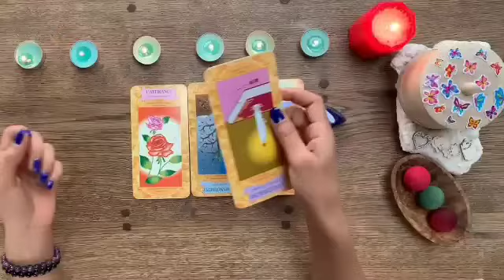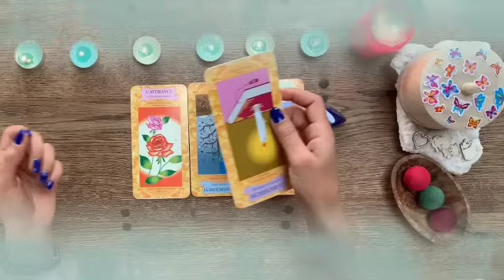برج الجوزاء من 22 إلى 30 يونيو 2024 💎 خليه بيرجعلك بيجري😊الشخص ده بيتمناك 🙏ضماير بتصفا الحمد لله🤲